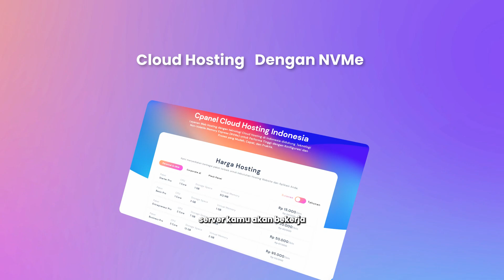Cloud Hosting NVMe | Website Secepat Kilat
Bikin website kamu secepat kilat untuk meningkatkan traffic sekarang juga! Dengan menggunakan Cloud Hosting berteknologi NVMe akan ada banyak manfaat yang bisa kamu rasakan. Beralih sekarang menggunakan Cloud Hosting dari IDCloudHost.